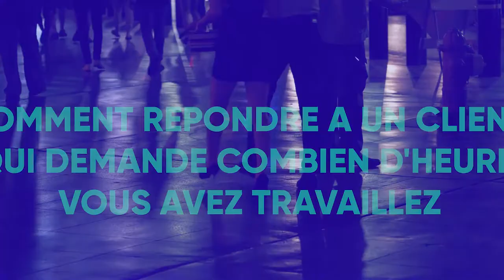NOMBRE D'HEURE DE TRAVAIL